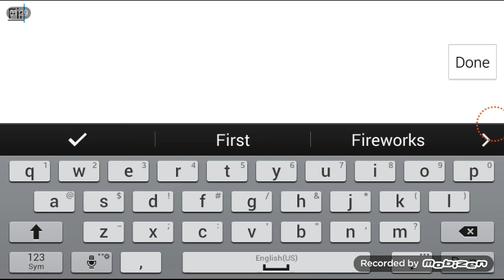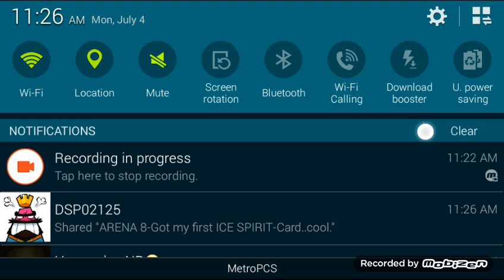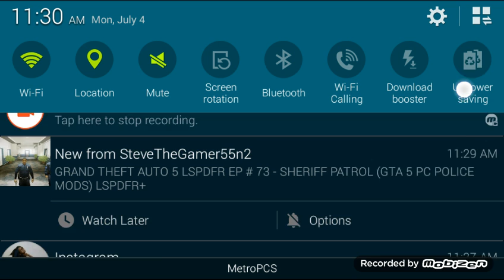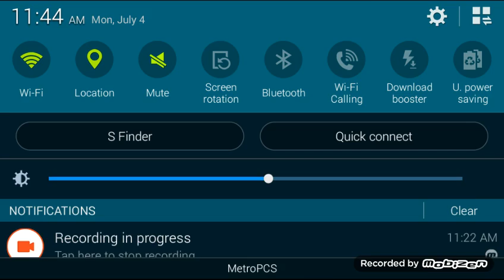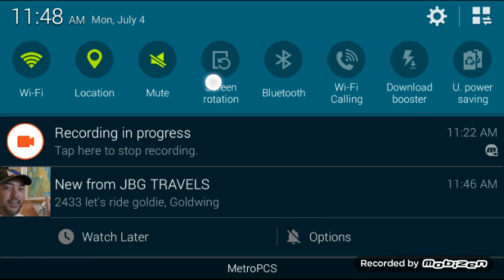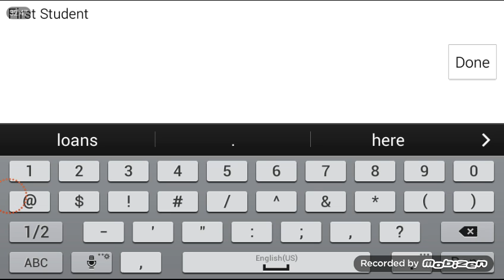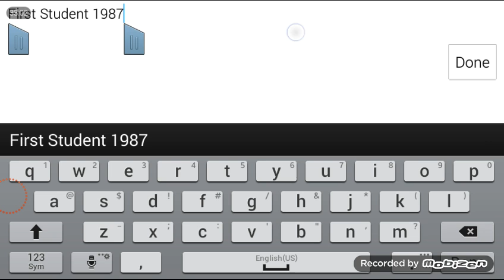Coach bus simulator w/Dispatch and ferry HAPPY JULY 4TH EVERYONE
We rode the ferry to London to deliver passengers